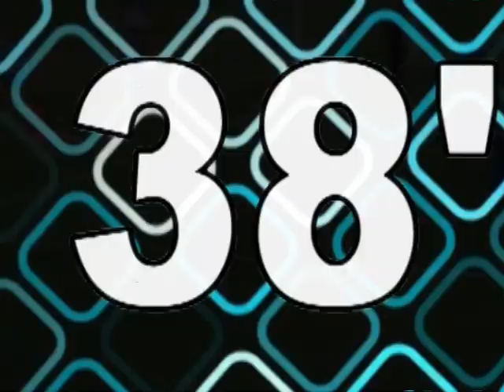Resúmen de Sol de América 2-Atlético Paraná 0 (Federal A). Gentileza Canal 11